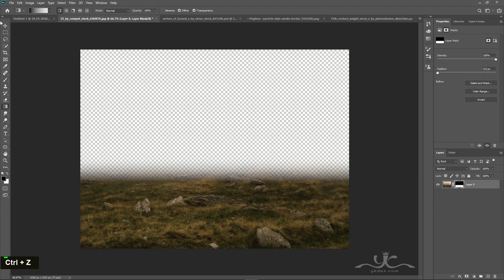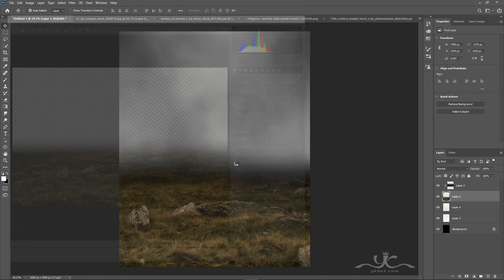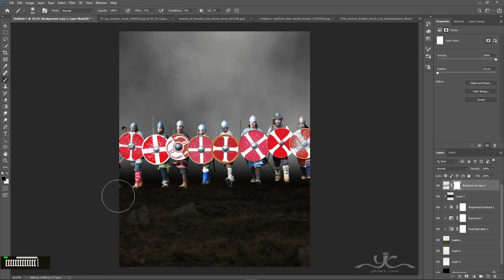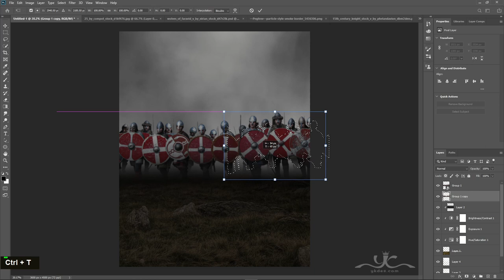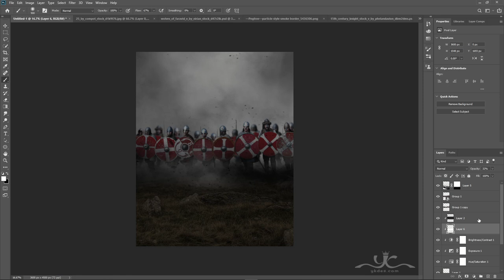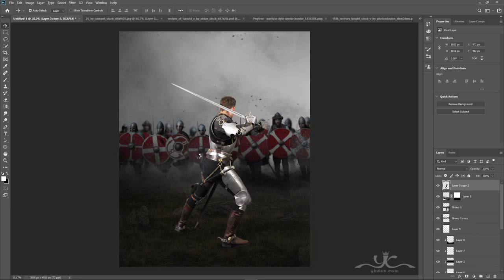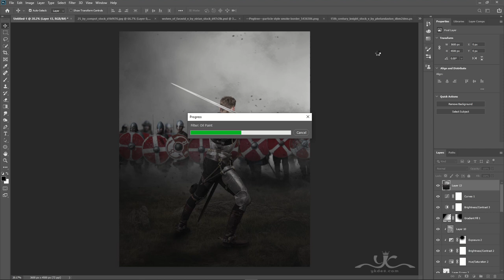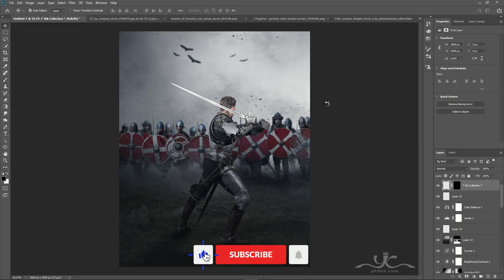Last Man Standing Photo Manipulation Photoshop Tutorial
In this Photoshop Tutorial, Learn how to create a knight warrior sanding on the battlefield with dramatic light effects. In this Photo Manipulation tutorial, you'll learn how to create easy dramatic EPIC medieval battle scene effects.
It's one of those quick and simple medieval battles in field photo manipulation tutorials you'll learn how to use the Adjustment Layer tool, Hue Saturation Tool, and photoshop camera raw to put Surreal Photo Manipulation.

Happy Watching. . . ≧◉◡◉≦
RESOURCES USED.